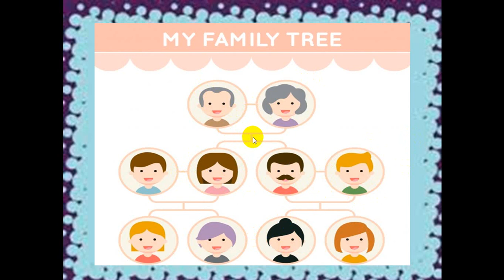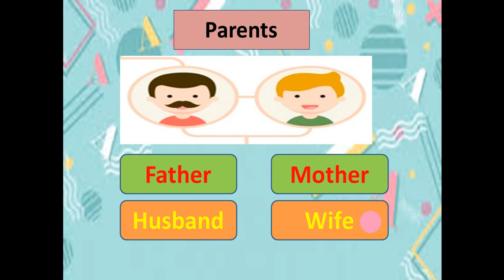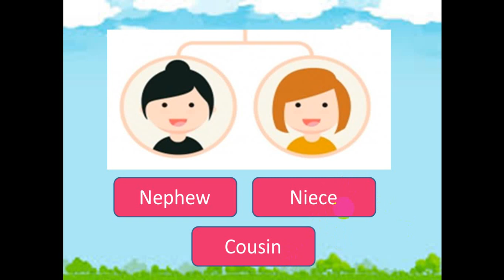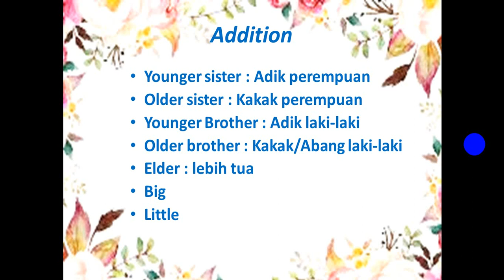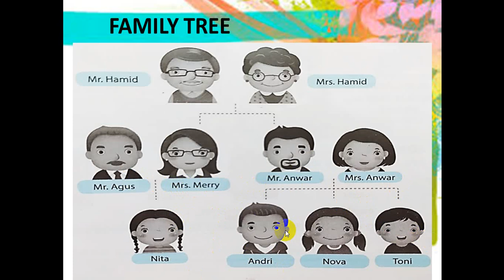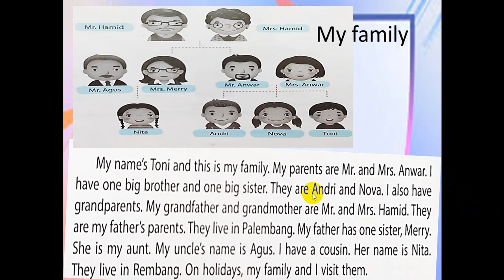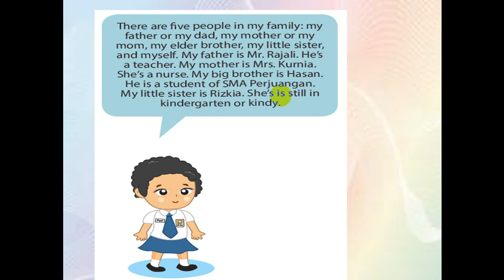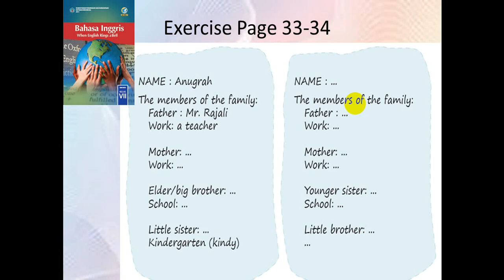Video Pembelajaran FAMILY